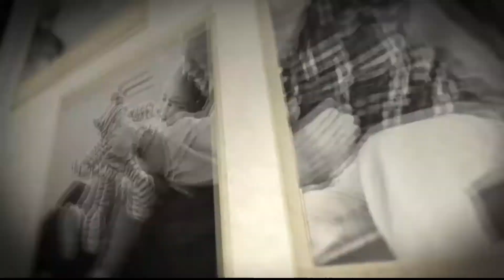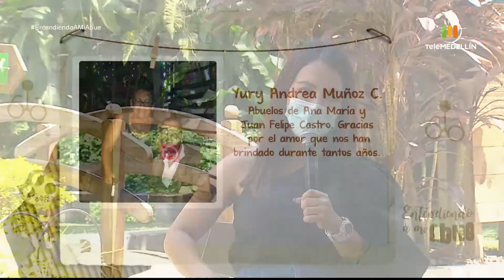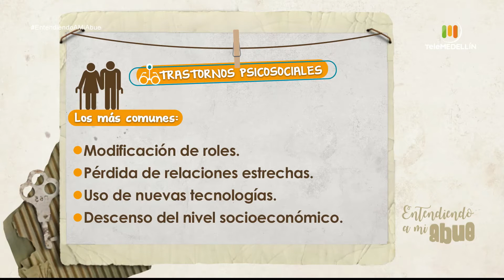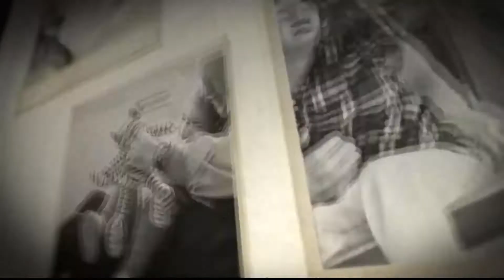Trastornos psicosociales en las personas mayores [Entendiendo a mi abue] Telemedellín